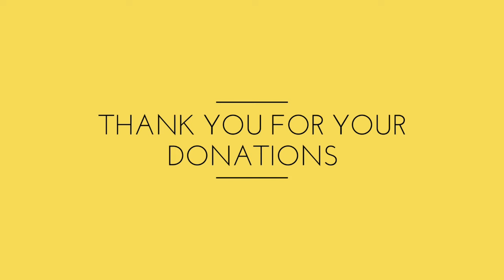SPECIAL PRAYERS OF THANKS GIVING TO THE LORD FOR HIS GOODNESS OVER OUR LIVES, Daily Promise & Prayer